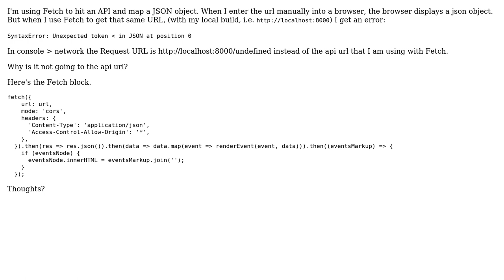Fetch - SyntaxError: Unexpected token ‹ in JSON at position 0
With thanks & praise to God, and with thanks to the many people who have made this project possible! | Content (except music & images) licensed under CC BY-SA | Music | Images & others | With thanks to user Pannu user Kirk Ross and the Stack Exchange Network Trademarks are property of their respective owners. You are responsible for your own actions.